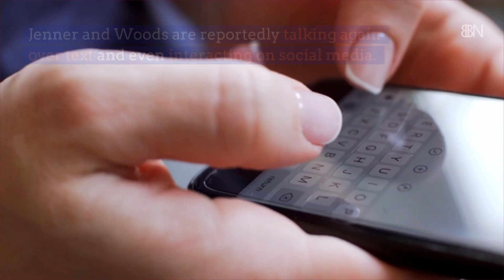Kylie Jenner And Jordyn Woods Are On The Road To Friendship Recovery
There's a lot of damage to repair from this drama mess.